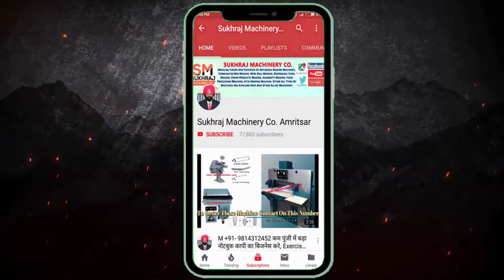SILVER PAPER MAKING MACHINE | चुपके से लगा डालो यह फैक्ट्री, 24 घंटे भी कम पड़ जाएंगे |M-9814312452.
52, old Indl. Focal Point (OLD), Mehta Road, Amritsar – 143001 (PUNJAB)
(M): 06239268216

 / cosukhraj

 / sukhrajmachinerycoamritsar

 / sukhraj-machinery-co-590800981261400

Lamination Machine,
3/5 Ply of Paper Corrugating Machinery Plant,
4 Bar Rotary Cutting Machine,

Startup Business Tips:-

Nanak Nam Machinery:-

GS Tech Tips:-

NOTEBOOK MAKING MACHINES MANUFACTURER. SINCE 1983:-

Sukhraj Machinery
Machining manufacturer
4.2
(39)

Details
Transcript

Show transcript

Videos
About

ANMOL MACHINERY

GURKIRAT MACHINERY